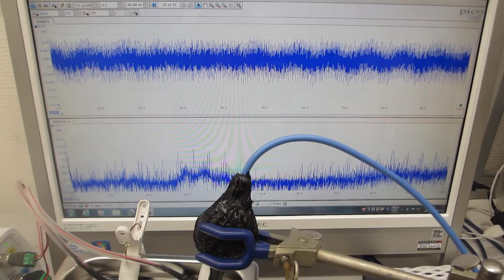超音波テスターを利用した、超音波洗浄器実験（超音波システム研究所）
「超音波の音圧測定・解析・評価技術」を利用して
超音波洗浄器（42ｋＨｚ　35Ｗ）のメガヘルツ制御実験を行っています

複雑な非線形現象を

参考